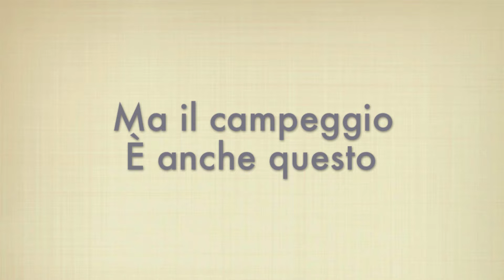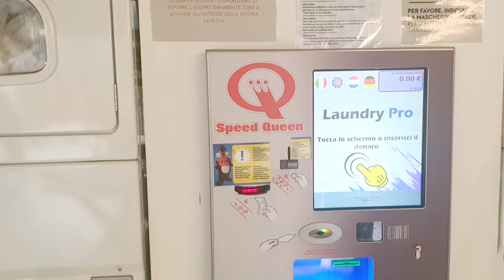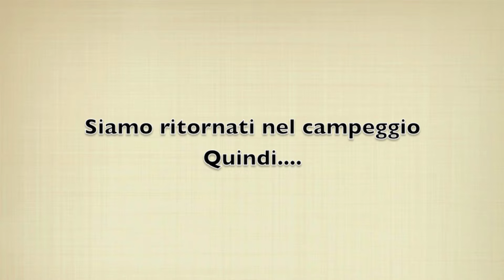Quando la vacanza diventa una vittoria!Momenti unici, che possono sembrare banali ma non lo sono!!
Buongiorno amici..rieccoci con la camperterapia !
Pensavamo di non farcela visto il periodo e altri problemi che abbiamo avuto ,ma la volontà era davvero forte.

Io i primi giorni ho fatto fatica a rilassarmi perchè avevo cumulato tanta stanchezza negli anni ma pian piano il mio corpo ha iniziato a mollare la tensione.

Abbiamo scelto come meta la Toscana. Il campeggio era adatto ai bambini e sicuro per quello che riguarda la pulizia e le nuove normative (anche se preferiamo i campeggi più piccoli perché più famigliari )

Elena ha avuto i suoi alti e bassi ma si è riposata tanto.Ama darmi una mano per quello che riguarda i lavori di routine (lavare i piatti, fare la lavatrice o fare la spesa )

I suoi fratelli erano quasi sempre in piscina ,al parco oppure in bicicletta  e alla sera l'animazione era molto attesa.

Visitare Bolgheri è pura magia e se passate da quelle parti fermatevi a mangiare all' Enoteca Tognoni, noi ci siamo trovati bene perchè la loro accoglienza è unica!
Abbiamo ricaricato le pile perchè siamo consapevoli che presto avremo bisogno di tanta energia.

Viva la camperterapia !